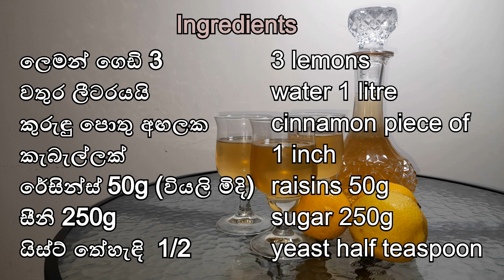ගෙදරදිම ලේසියෙන් ලෙමන් වයින් හදමු how to make lemon wine easily at home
අමුද්‍රව්‍ය
ලෙමන් ගෙඩි 3
වතුර ලීටරයයි
කුරුඳු පොතු අඟලක kකැබැල්ලක්
රේසින්ස් 50g (වියලි මිදි)
සීනි 250g
යිස්ට් තේහැඳි  1/2

Ingredients
3 lemons
water 1 liter
cinnamon piece of 1 inch
raisins 50g
sugar 250g
yeast half teaspoon